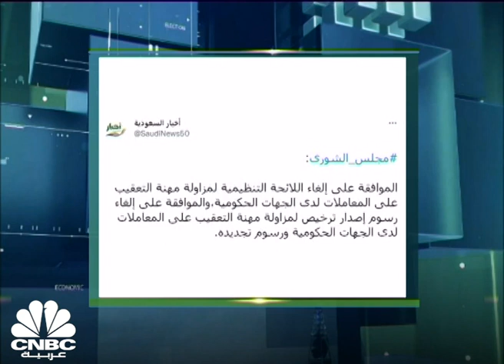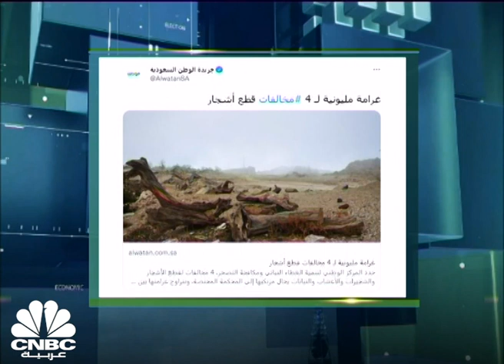افتتاح طريق بري بين السعودية وعمان والأنظار صوب القطاعات المستفيدة في البلدين